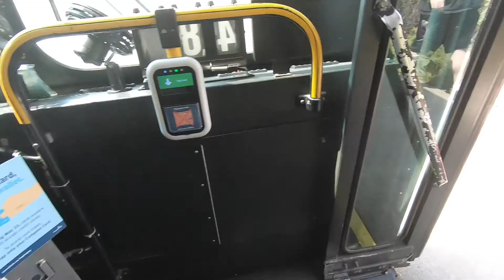WE'RE IN CANADA! first week in Vancouver and Whistler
We have arrived in Canada and boy is it beautiful!

We've spent four days in Vancouver exploring the city, Stanley Park, and Granville Island, before we picked up our RV and drove up to Whistler for some Spring Skiing.

Plus how could we go to Canada and not go Snowmobiling! An activity we would recommend to everyone.

We've had a great first week and can't wait for what else Canada has in store for us!